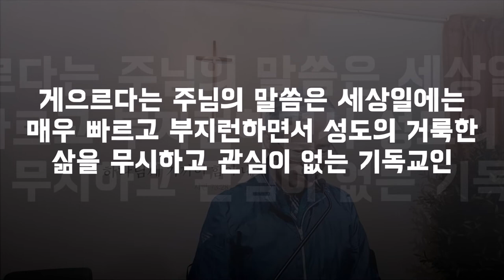(한글자막)1달란트 받은 자는 왜 악하고 게으른가?(마25:24-28)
한달란트받은 자의 세대는 말세 때이다
말세때는 교회의 변질과 배도 그리고 세속화와 타락의 시대이다
이 때는 거룩한 말씀이 사라지고 거룩한 삶보다 기복신앙 번영신앙과 두마리 토끼 즉 세상의 성공과 천국을 잡고자 하는 변질된 기독교가 판을 치게 된다
그래서 대부분 교회들인 한 달란트를 땅에 묻어두고 세속적 성공과 번영을 좇게 된다
예수님의 진리와 거룩함을 땅에 묻어두고 성공주의 번영주의 성과주의 보이기식의 세속적 신앙을 추구하는 세대가 바로 말세때의 한 달란트받은 종의 세대이다